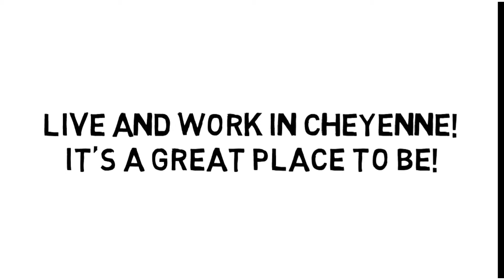Why Cheyenne? Learn why Tiffany loves Cheyenne!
As part of the Why Cheyenne series we asked Tiffany Merrel, teacher at Stride Learning Center, why she love Cheyenne...watch the video to find out!

Whether it's your first home or your fifteenth, finding your dream home or preparing your home for sale, the professionals at RE/MAX with guide you through the complexities of real estate to a successful closing. or call . RE/MAX Capitol Properties - dream with your eyes open!

***The information contained herein is deemed accurate but not guaranteed***